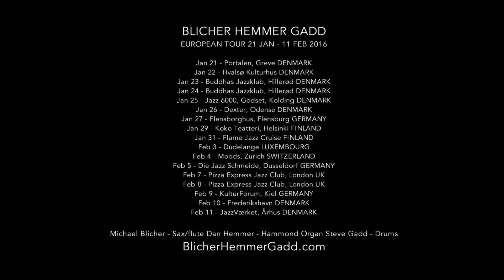Blicher Hemmer Gadd Slow Mo rehearsal-version of "The Colour Red" @ The Village Cph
Blicher Hemmer Gadd preparing for European Tour jan 21st - feb 11 2016.  GADD FANS now have the unique opportunity to experience perhaps the world's best drummer unfold his amazing talent in a new trio with Michael Blicher Saxophone and Dan Hemmer Hammond Organ and several legendary Steve Gadd drum solos. Director Anders Jepsen‬, ‪‎Shot by Louise McLaughlin‬